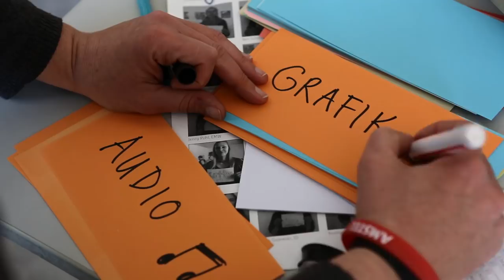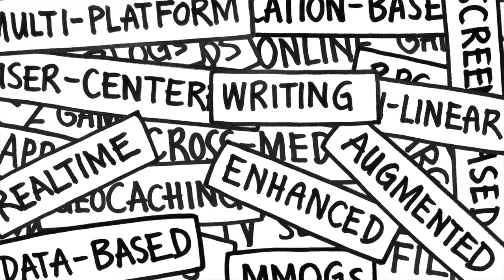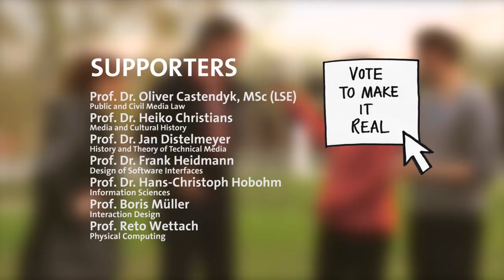MOOC - The Future Of Storytelling - University oAS Potsdam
The MOOC is real, thanks to your votes! :)

Team:
University Of Applied Sciences Potsdam | Fachhochschule Potsdam
Prof. Winfried Gerling
Prof. Constanze Langer
Bernadette Klausberger
and a whole list of supporters (see the end of the video)

This video is the application for the MOOC Production Fellowship of "iversity" and "Stifterverband für die Deutsche Wissenschaft" - which can be found